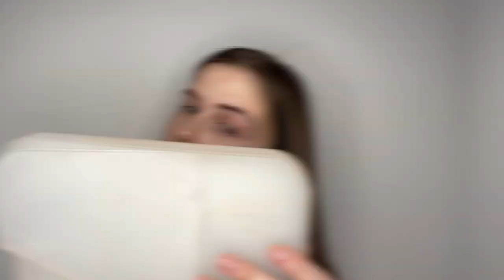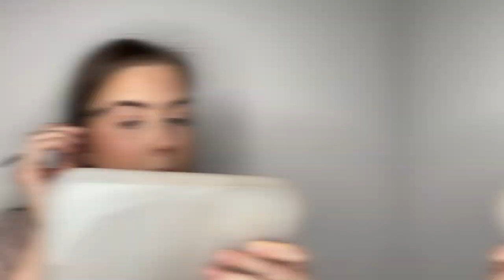One Dip izaicinājums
Sanita ir īsts izaicinājumu guru! Šoreiz mēģinām uzklāt kosmētiku tikai ar vienu piegājienu katram produktam. Vai mums izdosies? Izmēģini arī Tu un atstāj savas atsauksmes un rezultātus komentāros.